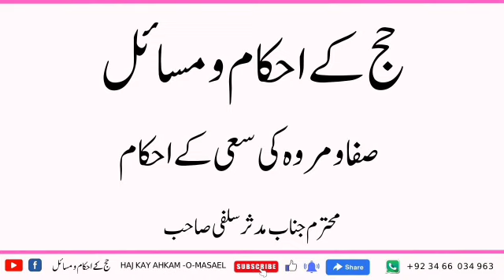Safa marva ki Sahi ke Ahkam ||Hajj ke Ahkam o masail Ep39